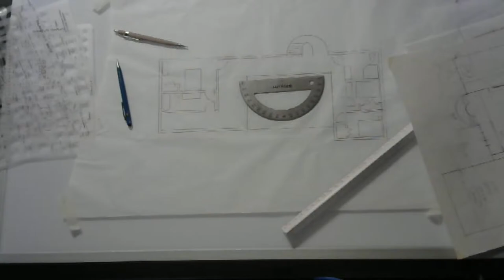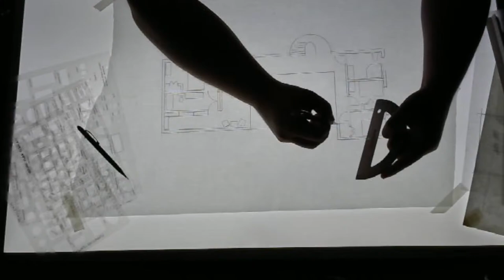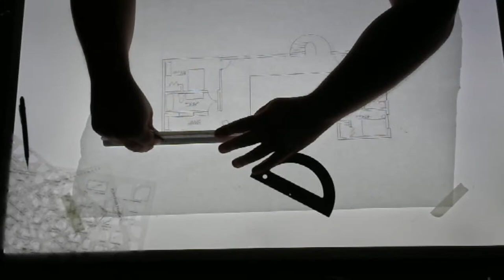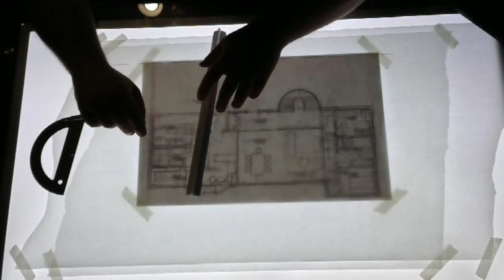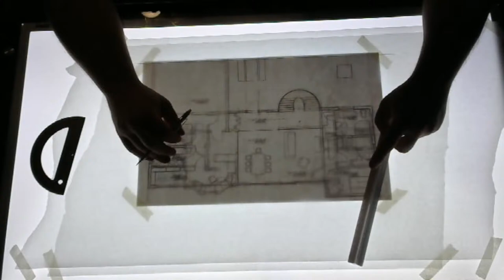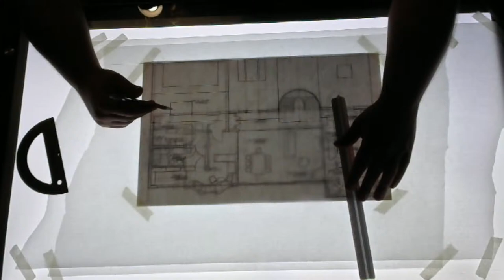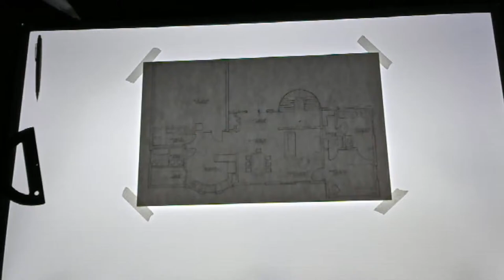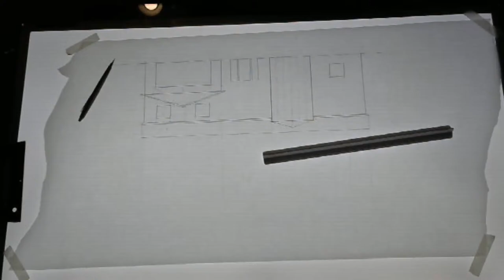Floor Plan Elevation and Conceptuaization Silo House